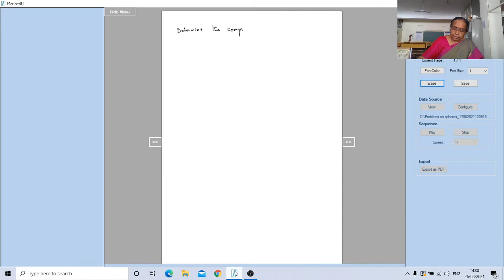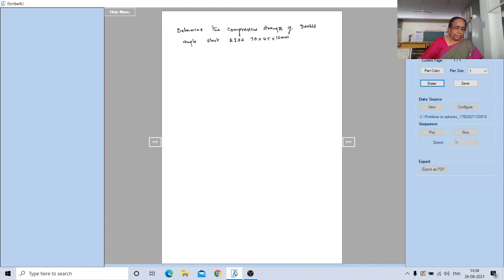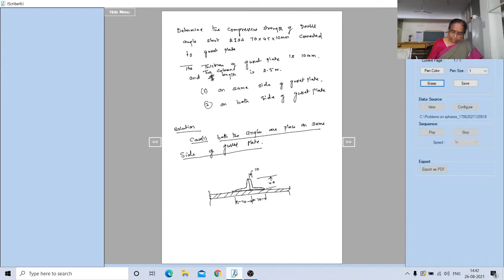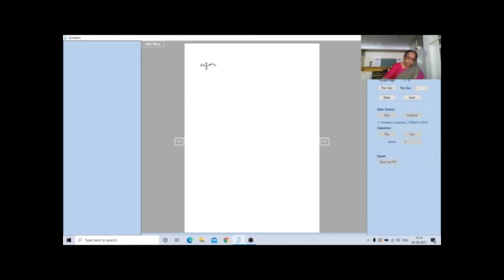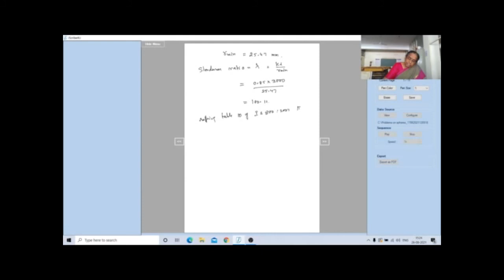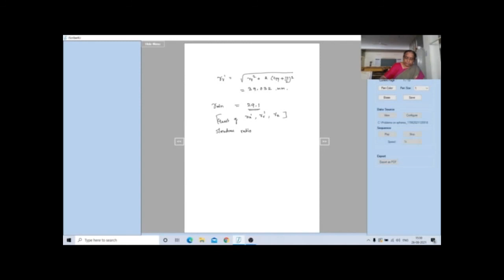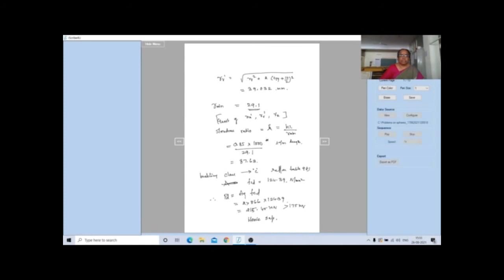Module 3 Lecture 4